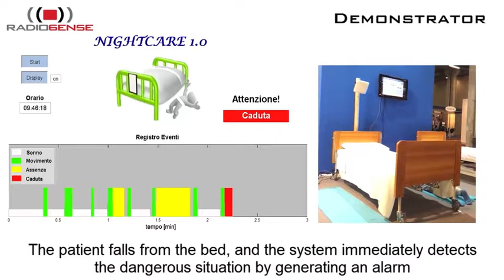Nightcare platform for remote monitoring and control of overnight living environment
An Ambient Intelligence platform, NIGHTCare, for remote monitoring and control of overnight living environment. The platform, entirely based on RFID passive technology is able to recognize nocturnal behaviors and activities, generates automatic alarms in case of anomalous or pathological events and support diagnostics.